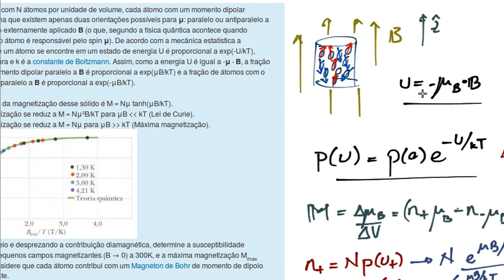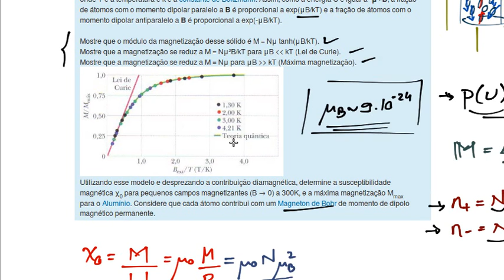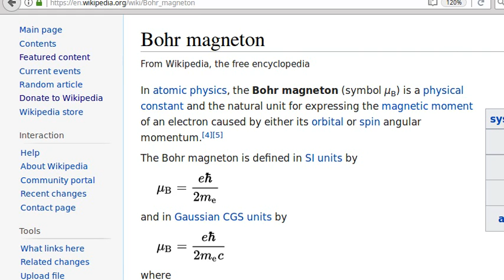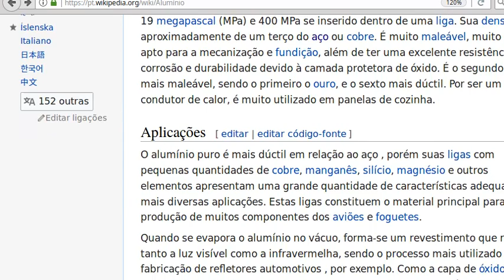Cap32 - (Halliday, ex 45) - Magnetização, Lei de Curie e materiais paramagnéticos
Nesse exercício eu utilizo conceitos de Termodinâmica (Física 2) e rudimentos de Mecânica Quântica (Física 4) para calcular a contribuição paramagnética no Alumínio.

Tem alguns errinhos e algumas dislexias. Esqueci de deixar claro que só tem spin para cima ou para baixo por causa da mecânica quântica ("for reasons").
Tem um sinal errado em um expoente no denominador da expressão final da magnetização (antes de escrever em termos de tangente hiperbólica).

E quando falei do campo magnetizante, deveria ter usado um B_0, já que essa contribuição depende apenas das correntes livres (o B total também tem a contribuição do material magnético).